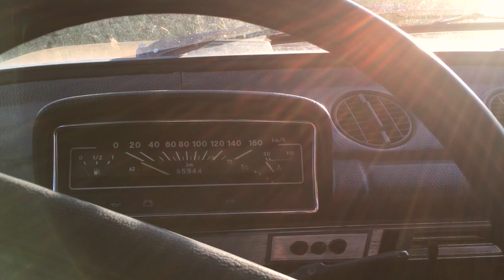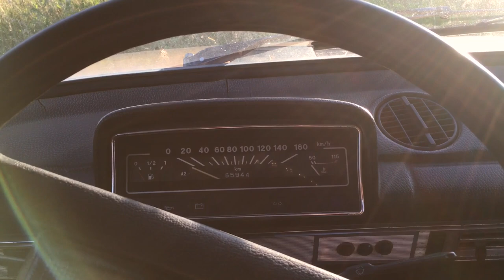Скутер на продажу готов , операция ПИП, МОТОПЕРЕКУП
скутер
scooter
мопед
мото
electronic
dance
rick j jordan
покатушки
hardcore
hp baxxter
always
tour
велосипед
скутерец
honda dio
скутеры
tunes
дтп
sheffield
купить
dj
michael simon
скутер хонда
покатушки на скутере
скутер 50 кубов
нисик
скутер бу
найс
дорога
новости
штрафы
гаи
семья
бензин
багги

доктор
yandex
musicvideo
kontor records
мопед бу
авто
камера
обзоры
ремонт
игры
квадроцикл
google play
путишествие
работа
детям
айфон
music
великий вася
kontortv
musikvideo
edm
путешествие
питбайк
покатушки на альфе
как купить скутер
50 кубов
японский скутер
найсик
анимация
musik
fire
андройд
самокат
мотоциклы
майнкрафт
питстоп
а4
ралли
происшествия
валера
желейный
научное
факты
события
дью
кросс
riot ad
50 кубовый скутер
сочи
voge
мотобудни
скутер хонда дио
мотороллер
скутера
купить скутер
мопед 50 кубов
хонда дио 18
mtb
шоссе
мтб
дешевый велосипед
гравийник
маунтинбайк
grand tour
top gear
горный велосипед
кто быстрее
москва
перекуп китай
бизнес на перепродаже
заказ через карго
карго
айден 1688
rollallday
хардтейл
rad show
radff
mishanya ogorodnik
мишаня огородник
вело тест драйв
велосипедист
может ли
приколы
обзор велосипеда
skuter 2023
топ гир
иван кунаев
сможет ли
трюки
прыжки
vasile capusceac
прыжок на велике
гревел
огородник
антитюнинг
купил на таобао
хардтейл или двухподвес
гонки
bmx против mtb
гранд тур
перепродажа скутеров
даня гавдяк
альфа в строю
розыгрыш
розыгрыш мотоцикла
катаемся с друзьями по селу на мотоциклах
велосипед 2023 нархи
покатушка на мопедах
катаемся на мопедах по селу
покатушки на мотоциклах
скутер бозор
как купить мотоцикл
первый скутер
обзор мотоцикла
мото подбор
покупка мотоцикла
как выбрать скутер
как выбрать мопед
дешевый мотоцикл
дешевый байк
байк по цене бургера
на мопедах по селу
покатушки на мопеде альфа
сокольники
товарный бизнес
купил в китае продал на авито
перепродажа
elektro skuter
перепродажа самокатов
айден перекуп
самокат из китая
скутер из китая
айден
сломали мопед
школьники на мопедах нарушают по городу
по селу на мопедах
даня говдяк
мото покатушки
на мопедах нарушают по городу
школьники на мопедах
на мопедах по городу
покатушка на мопедах по городу
нарушают по городу
купил на 1688
купил скутер за 9000
мотохантер
motohunterz
максималка на скутере
мотоциклист
на скутере
мотоцикл vs скутер
расход топлива скутера
большой расход топлива на скутере
sebastian schilde
do not sit if you can dance
спортбайк
максималка
подбор мотоцикла
мерзость
marazm
tupizm
тупизм
маразм
байкер
школьник
школьники
расход топлива
50 кубов скутер
move your ass
мопед хонда дио
мопед 49 кубов
мотороллер хонда
мотороллер хонда дио
мопед хонда
японский скутер 50 кубов
скутер 49 кубов
merzost
дальняк на скутере
velosiped
стант
стант на хонда дио
стант на скутере
редкий скутер
skuter
самый редкий скутер
редкий мопед
электро скутер
купил
скутер 2023
самый дешевый мотоцикл
самый дешевый питбайк
самый дешевый мопед
самый дешевый скутер
купил самый дешевый мопед
honda dio af18
хонда дио
купил самый дешевый скутер
самуил пашьян
акамуляторли скутер
путешествие с палаткой
туризм
2009
турист
москва алтай на мопеде
москва алтай
дальняк на мопеде
путешествие на скутере
китайский мопед
unoniceguy
vf
my
suck
японский мопед
покатушки на мопеде
megamix
путешествие по россии
дорожные приключения
синдром сметкина
by
крылатское
дешевый али
скутер 50
моторолер
мотоциклы для подростков
мопед альф
купить мопед альфа
мототехника
виды мотоциклов
советы при покупке
покупка
скутеров
мотик
цены на мопеды
мопед 110 кубов
лето в сочи
мото сочи
voge sr 4 max
4 такта
что выбрать скутер или мопед
что лучше скутер или мопед
мопед альфа
различия мопеда и скутера
купить мопед
что лучше
покатушки на скутерах
деревни в глубинке россии
1000 км
1000км на ржавом ведре
великий вася 2.0
челлендж
1000км на ржавом ведре с великим васей
1000км на ржавых вёдрах
мирби
nice
1000км на мопедах
никитос
1000км
в деревне
мопед для российских дорог
лучшее средство передвижения
honda tact af79
дима гордей
тачка на прокачку
ржавое ведро
оператор гордея
никита костюнин
гордей
4 тактный двигатель
2 такта
yamaha
suzuki
honda
без пробега
цена
dio
sym
dunk
gyro
gear
orbit
авито
techno is back
ramp!
the logical song
how much is the fish
how much is the fish? (composition)
music video
литвин
marc blou
jay frog
harris & ford
михаил литвин
lets
super cub
хонда скутер 50 кубов
хонда скутер
хонда мопед
мотороллеры
хонда дио 27
хонда дио 34
2 тактный двигатель
50 кубовый мопед
хонда дио тюнинг
хонда дио 35
мопеды
скутер мотор
logical
the
jog
vino
song
купить скутер бу
скутер мопед
какой скутер выбрать
какой скутер
скутер 150 кубов
добряк
истории
акции
дешмански
aliexpress
али экспресс
дешего
машина с али
доставка из китая
доставка китай
китайский
из китая
дешевая посылка
заказал из китая
дешевая покупка